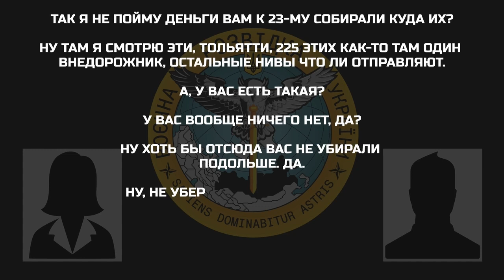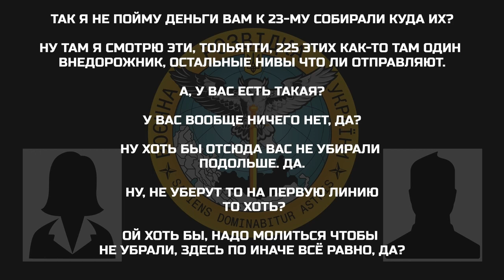"Я НЕ ПОЙМУ, куда ДЕНЬГИ СОБИРАЛИ!" — військовим РФ немає на чому ЇЗДИТИ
В новому перехопленні ГУР цивільні обговорюють незадовільне забезпечення мобілізованого особового складу, в результаті чого військовослужбовці РФ вимушені самостійно здійснювати закупівлю елементів особистого екіпірування.

Побач більше!